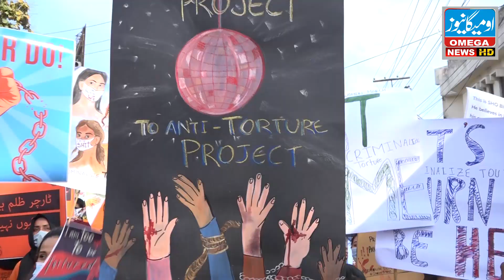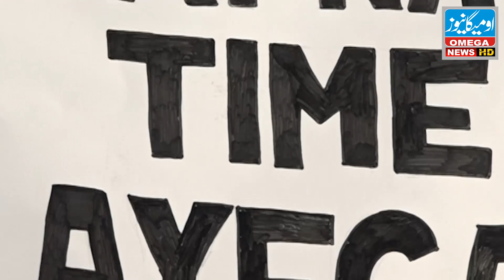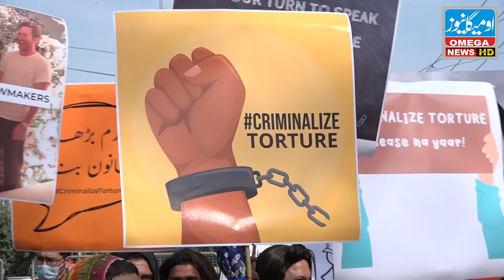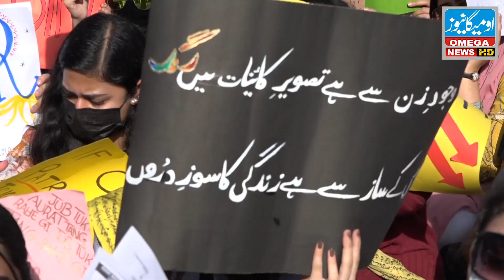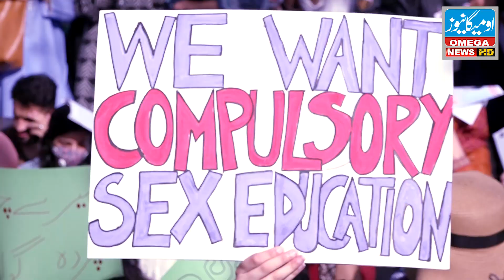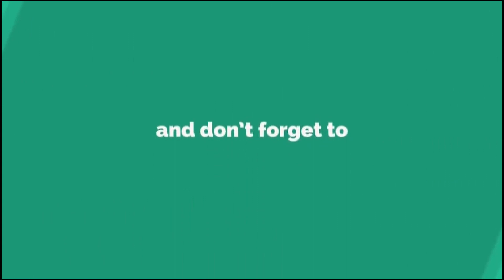8 March World Women's Day AURAT MARCH IOMEGA NEWSI